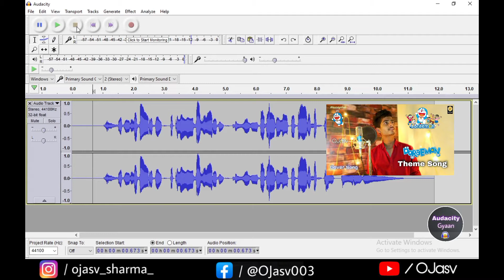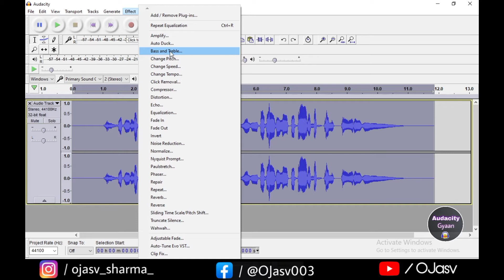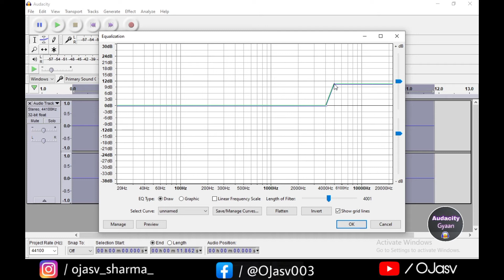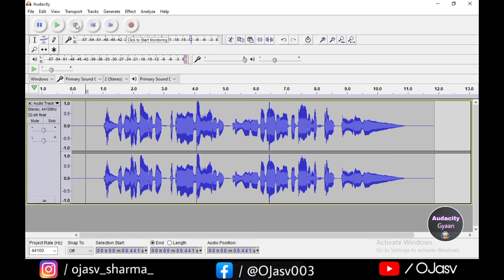Equalization Tutorial | How to equalize vocals in audacity | Audacity Tutorials #7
Audacity Gyaan

Hello Musicians , welcome to Audacity Gyaan . In this series you will get complete course of Audacity Tutorials . Audacity is a free recording software available for Windows as well as Mac

In This Episode You Will Learn How to equalize vocals in audacity software

Koi bhi questions ho toh aap Instagram pe pooch sakte ho .

Need Support 🙏🙏🙏🙏🙏🙏

My Songs

And share my Songs on WhatsApp Instagram Facebook etc.